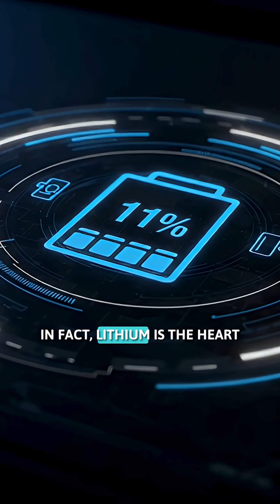Lithium. World's new white Gold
Lithium is the lightest metal on Earth—and one of the most important elements of our modern world. From smartphones and laptops to electric cars and renewable energy storage, lithium powers nearly everything around us.

In this video, we explore what lithium really is, why it’s so valuable, how it’s extracted, and the surprising facts that make it one of the most strategic resources of the 21st century.

Discover how lithium-ion batteries work, why the “Lithium Triangle” dominates global reserves, and how just 1 gram of lithium can power your entire smartphone.

Whether you’re interested in science, technology, energy, or the future of electric vehicles, this video gives you a clear, cinematic, and fascinating explanation of the world’s most in-demand metal.